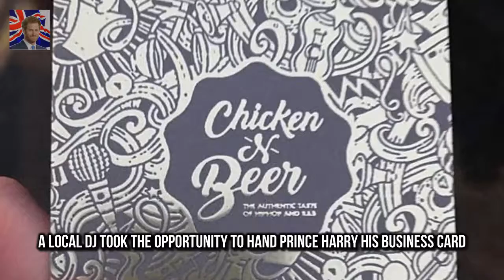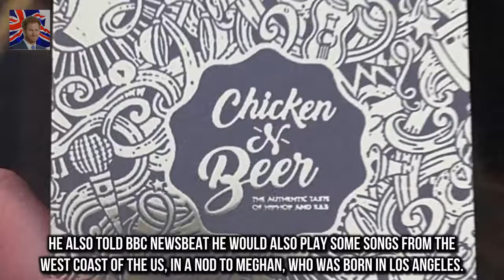Royal couple were in Brixton sou DJ slips Prince Harry his business card to play at royal wedding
Thanks For W